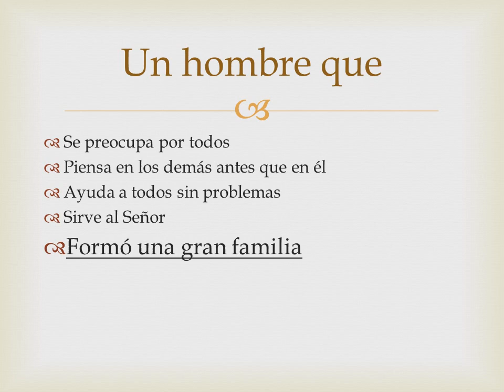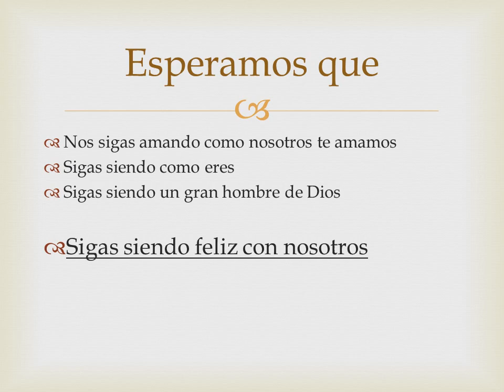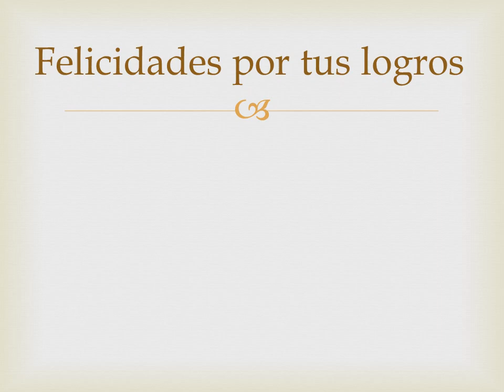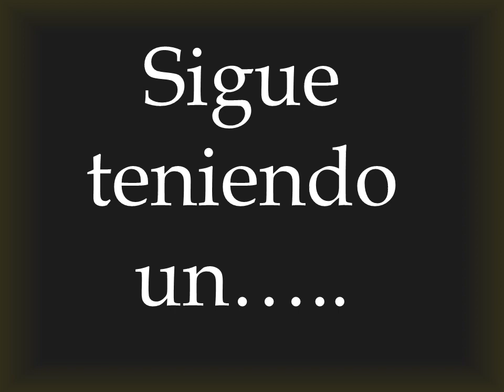Carlos Ruiz, Feliz Cumpleaños Papá!!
Primer y sorpresivo video editado por mi hijo Carlos, y aconsejado por el Fer. gracias por este detalle tan bonito hijitos. los amo!. Dlb